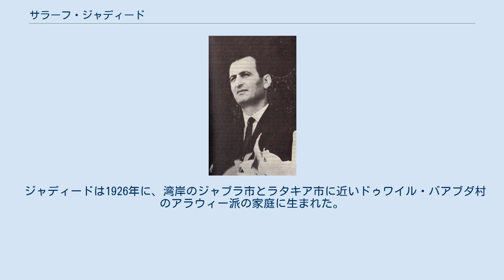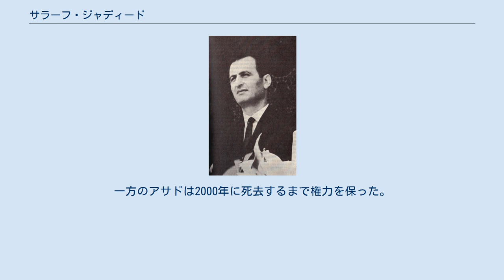サラーフ・ジャディード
サラーフ・ジャディード（アラビア語:صلاح جديد ’Salah Jadid、1924年または 1926年 - 1993年8月19日）は、シリアの将軍で、アラブ社会主義バアス党の政治家である。
1966年から1970年まではシリアの事実上の指導者であった。
 ジャディードは1926年に、湾岸のジャブラ市とラタキア市に近いドゥワイル・バアブダ村のアラウィー派の家庭に生まれた。
1924年生まれという記録もある。
ホムス士官学校で1946年、シリア軍に入隊した。
シリア社会民族党の創設メンバーであったが、後にミシェル・アフラクやサラーフッディーン・アル＝ビータールが率いるアラブ社会主義バアス党に加入した。
当初はアクラム・アル＝ホーラーニー派であった。
シリア社会民族党にも近く、兄弟のガッサーンは主要メンバーであった。
1950年代には再び転向し、エジプトのガマール・アブドゥル＝ナーセルに共感するアラブ民族運動のメンバーとなった。
エジプトとのアラブ連合共和国へのシリアの加入を支持していた。
 アラブ連合共和国時代は、エジプト・カイロに駐屯していた。
しかし、1959年には他のバアス主義者とともに軍事委員会を結成した。
軍事委員会の目的はアラブ連合共和国を存続させることであった。
最初のメンバーは4名のみであり、他はハーフィズ・アル＝アサド、アブドルカリーム・アル＝ジュンディ、ムハンマド・ウムラーンであった。
軍事委員会はシリアにおけるバアス運動の消滅を防ごうとした。
委員会メンバーはアフラクがアラブ連合共和国時代にバアス党を衰退させたと非難した。
1959年の第3回党大会ではアフラクの解党決定が支持されていたが、1960年の党大会では、ジャディードが当時知られていなかった軍事委員会の代表として参加し、決定を覆して党の再建を要求した。
党大会ではアラブ連合共和国を内側から民主化させることでナーセルとの関係を強化することが決議された。
党内のホーラーニー派はシリアの離脱を主張した。
軍事委員会は目標を達成できず、1961年9月にアラブ連合共和国は解体した。
解体後に大統領に就任したナーズィム・アル＝クドゥシーはジャディードや他の親ナーセル派を弾圧し、シリア軍から退役させた。
 ジャディードは民衆の前には現れなかった一方、第二書記として政権や軍の主要人物と関係を築いた。
党議長で大統領・首相を務めたヌーレッディーン・アル＝アターシー、外務大臣イブラヒム・マホウス、国防大臣ハーフィズ・アル＝アサド、治安責任者カリーム・アル＝ジュンディなどと関係を築いた。
アラウィー派が多く、数名は軍事関係者であった。
また、全員がバアス党左派であった。
 ジャディードの事実上の統治下において、シリアは社会主義陣営と親交を結び、イスラエルおよび「反動的」なアラブ諸国（特にサウジアラビア）に対して強硬路線をとった。
アラブ諸国との軍事同盟よりもシオニストへの「人民戦争」運動を重視した。
国内政策においては、シリア共産党員を閣僚にして社会主義的な改革を急激に進めようとした為、社会不安や経済的混乱をもたらしてのちにアサドら穏健派のクーデターの原因となった。
一方で、反体制派は厳しく弾圧された。
バアス党が議会から立法権を奪い、他の政党は禁止された。
1967年に第三次中東戦争の敗北によってイスラエルにゴラン高原を占領されて以降は、民衆の支持も失っていった。
 第三次中東戦争後、ジャディード派と、社会主義政策や国際関係についてより穏健な姿勢を取ることを求めるグループとの間で緊張が高まった。
後者は、ジャディードの「冒険主義」に反対していた国防大臣のアサドのもとに結集した。
彼らは、恒久憲法の制定による国内情勢の正常化、経済の自由化、非バアス党員との関係修復、ヨルダンやサウジアラビアなどの保守的なアラブ諸国との関係改善などを求めた。
ジャディードはバアス党の文民組織に忠誠を保っていたが、アサドは徐々に軍への支配を確立した。
1969年、アサドが複数のジャディード支持者を追放し、これ以降、ジャディードはシリア国内での影響力を失っていった。
 1970年、パレスチナ解放機構（PLO）とヨルダン軍の間で衝突が起きた（ヨルダン内戦）際、ジャディードはパレスチナ人部隊をPLO軍事部門のパレスチナ解放軍（PLA）メンバーとして送り込んで、PLOを支援させた。
この行動はアサドらバアス党内の穏健派には支持...